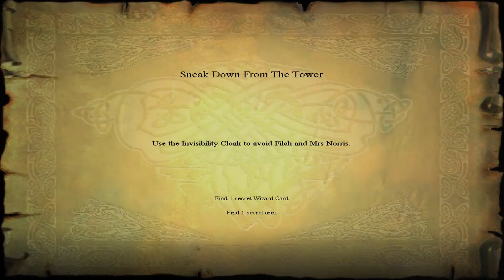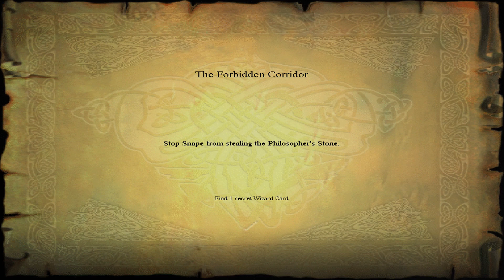OBJEVILI JSME ZRCADLO Z ERISEDU!🤯 | #7 | HARRY POTTER A KÁMEN MUDRCŮ